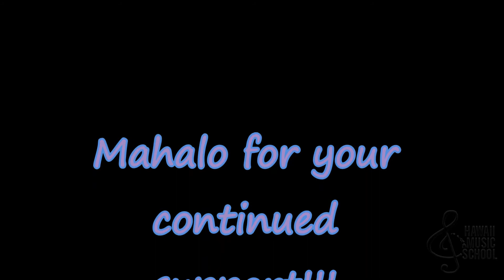Ukulele lesson for LICKoftheDAY 4 13 18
Lick of the Day for 4/13/18. Hawaiian Turnaround in C

If you like the lesson and want to learn more, check out for a free 2 week trial membership!